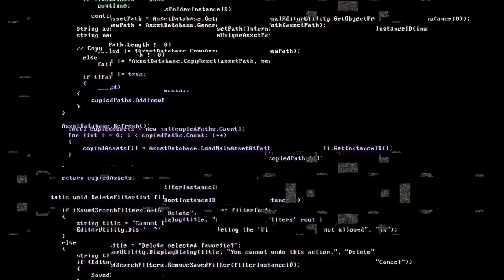KATATONISCH: Episódio 39 - Fonte [ 2ª temporada ]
E não esquece de dar aquele joinha no vídeo e copartilhar para a sua lista de amigas e amigos que gostariam de conhecer esse tipo de conteúdo. Quanto mais gente acessar, mais eu vou me sentir estimulado a produzir mais conteúdo para você.

Me conta nos comentários o que você achou do vídeo? Me conta sobre o que achou mais legal, assim posso fazer mais coisas do tipo.